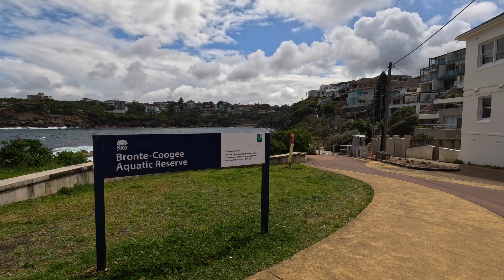Clovelly Beach: One of Sydney's Beautiful Beaches and the BEST SPRINGTIME EVER!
Clovelly is a small beach-side suburb in Sydney's eastern suburbs, in the state of New South Wales, Australia. Clovelly is located 8 kilometres south-east of the Sydney central business district, in the local government area of the City of Randwick, within the Federal Division of Wentworth.

Clovelly, New South Wales
Recorded on Thursday 29September2022
Around Sydney 1:30 pm
Temperature: 20°C (Spring)